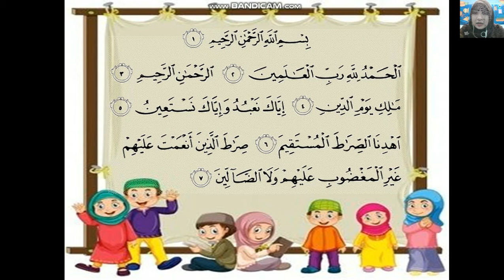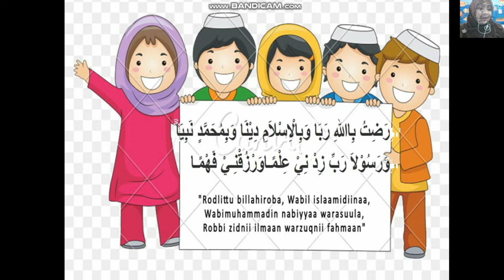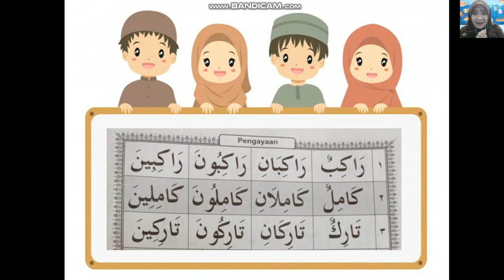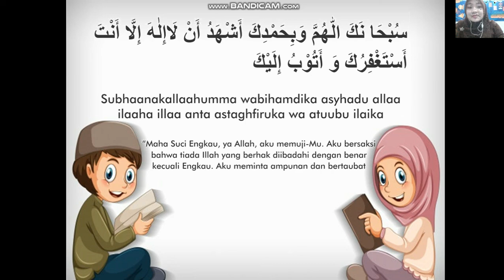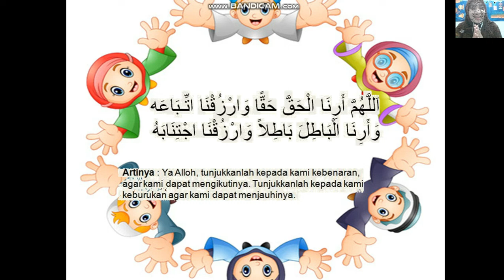Tilawah A Materi Pengayaan Halaman 26